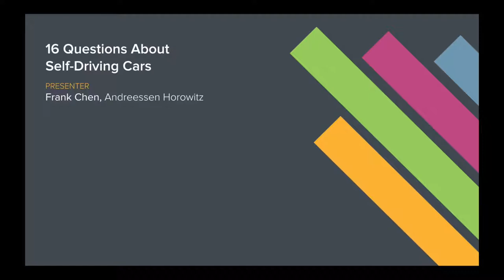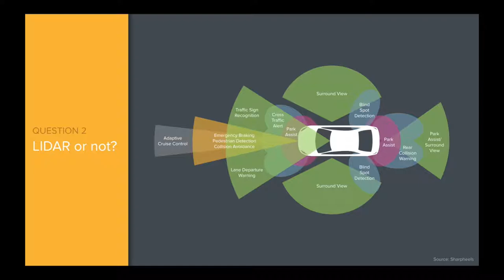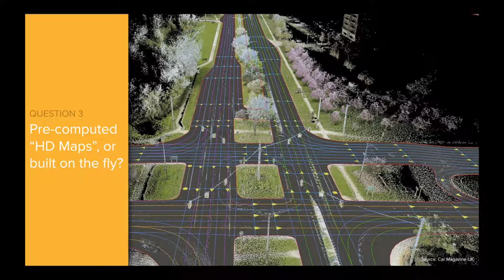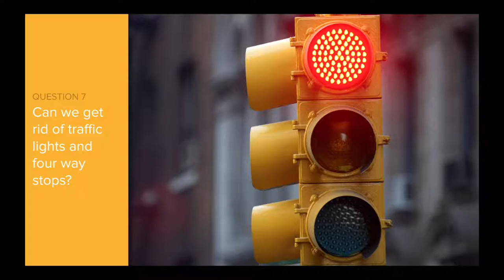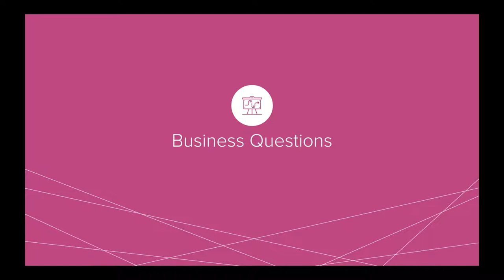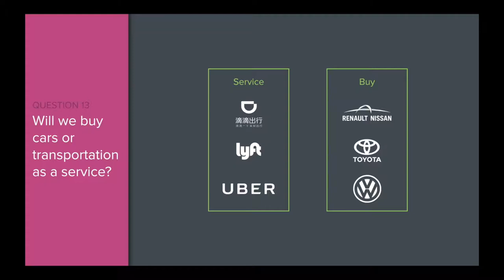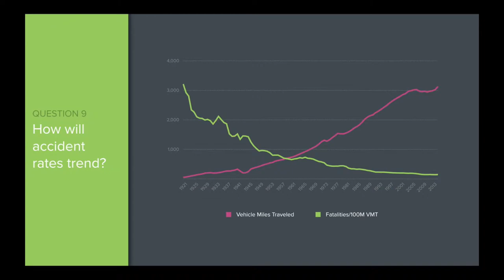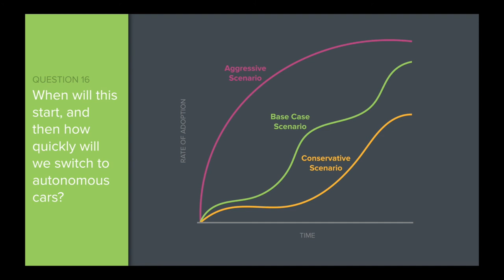Andreessen Horowitz - 16 Questions About Self-Driving Cars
Everything that moves, says a16z partner Frank Chen, will go autonomous. But what does that really mean? In this presentation from our a16z Summit, Chen goes over the 16 most commonly asked questions about autonomous cars, and what their answers might be: Will we progress level by level, or go straight to Level 5, i.e. full automation? Will they use LIDAR or not? What blend of software techniques will be used? What rules of the road (traffic lights!) will become a thing of the past, and how will insurance be affected? You can't understand autonomous vehicles without understanding these 16 basic and essential questions -- and the issues at stake tied to them -- in this concise overview that covers everything you're wondering about autonomous vehicles in a nutshell.